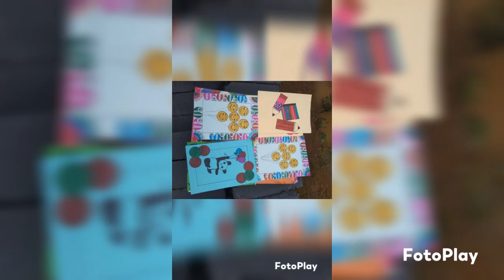Thank You, Teachers